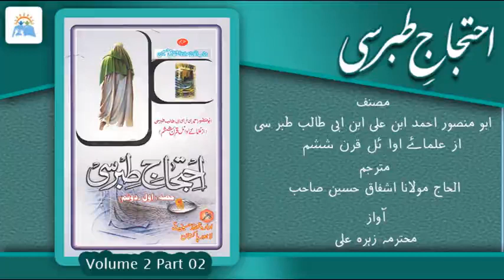Ahtijaj-e-Tibrisi (Abu Mansoor Ahmed Ibn-e-Ali Ibn-e-Abi Talib Tibrisi) Volume 2 Part 2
Az Ulama-e-Awail e Qarn-e-Shashum
Translator : Alhaj Molana Ashfaq Hussain Sahab
Narrator: Muhtarma Zehra Ali
A great collection of debates about believes of Islam,